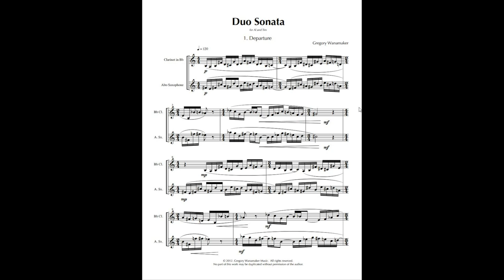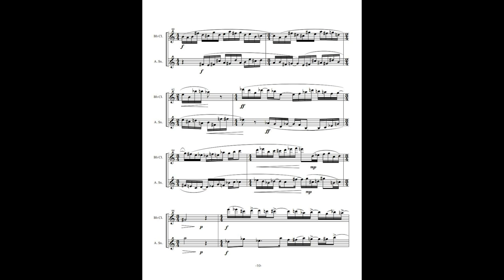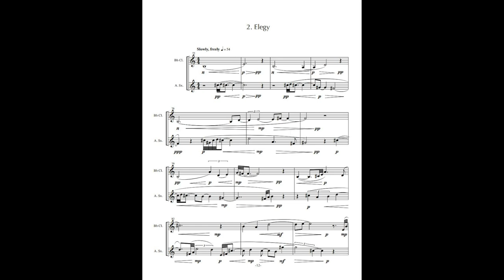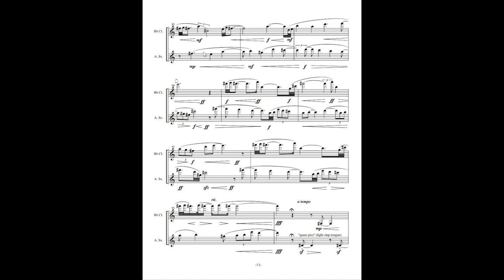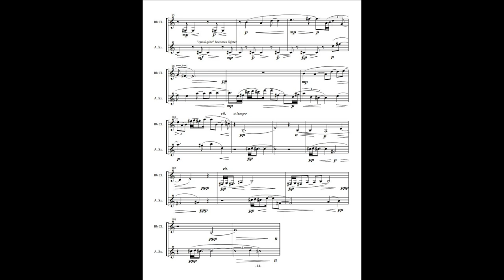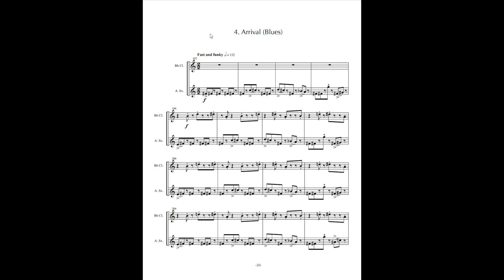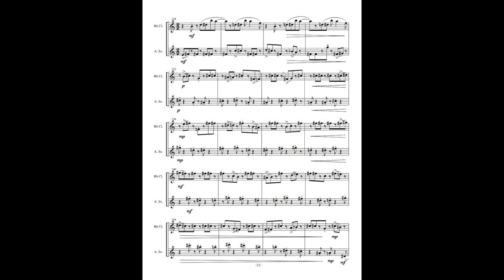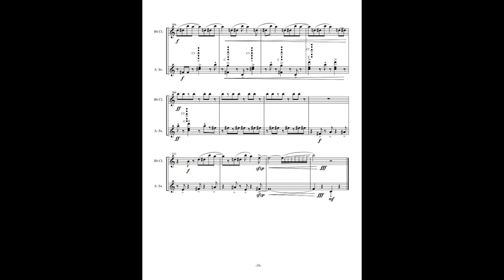Gregory Wanamaker - Duo Sonata for alto saxophone and clarinet (2002)